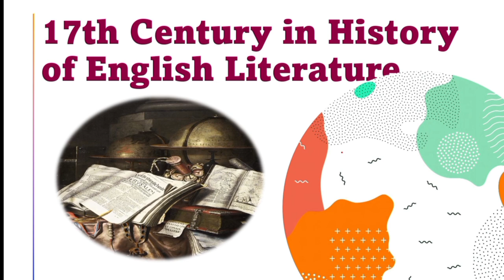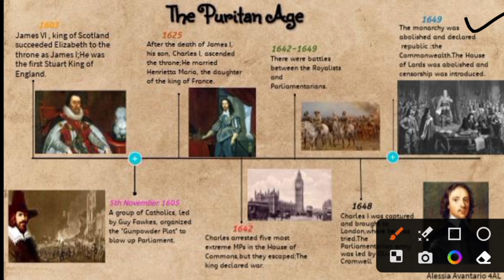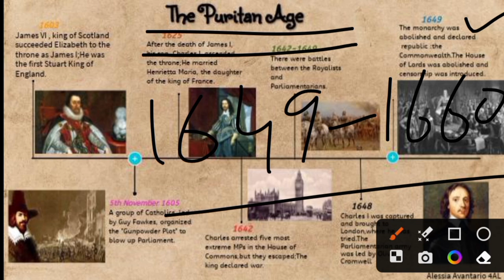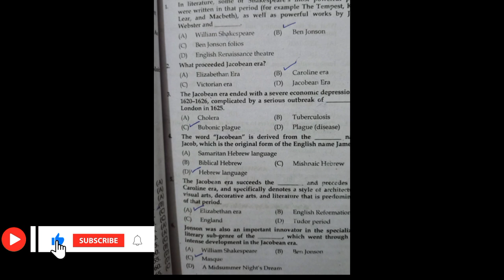17th Century English Literature|| History of English Literature|| puritan Age/Restoration Age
17th Century English Literature|| History of English Literature|| puritan Age/Restoration Age
17th Century English Literature Mcqs.
Mcqs on 17th century English Literature.
Puritan age in History of English Literature.
Jacobean period in History of English Literature.
Caroline period in History of English Literature.
commonwealth period in History of English Literature.
Age of Milton in History of English Literature.
Age of Dryden in History of English Literature.
17th century English Literature in Hindi.
17th century English Literature in Urdu.